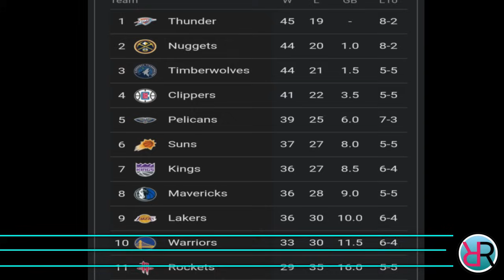BREAKING NEWS: Lakers TOP 8 AGAD sa WEST! kapag NANGYARI ITO sa NBA BUKAS at sa SUSUNOD na ARAW